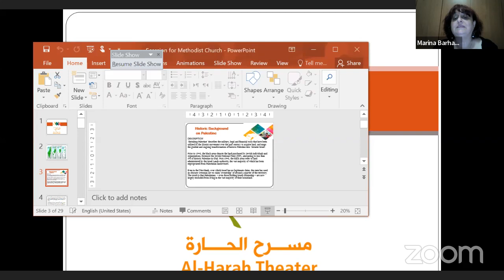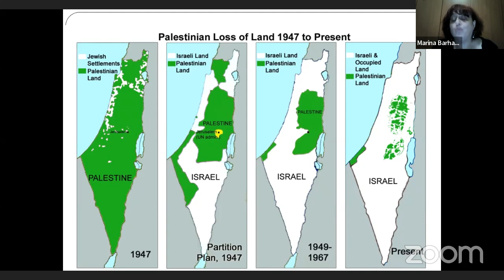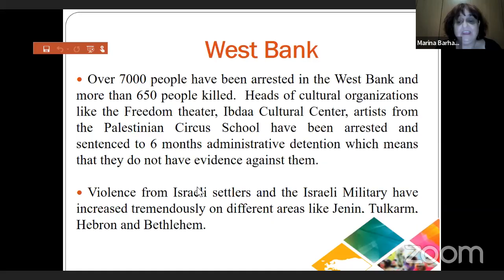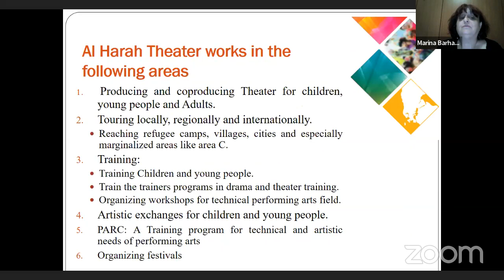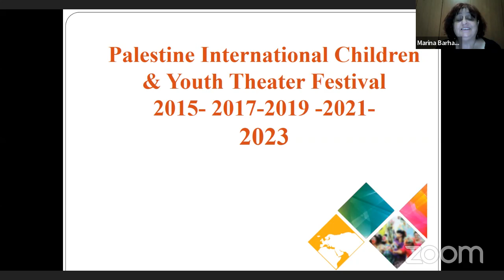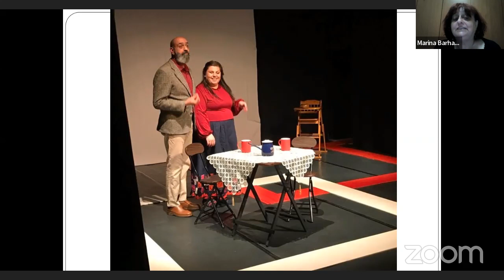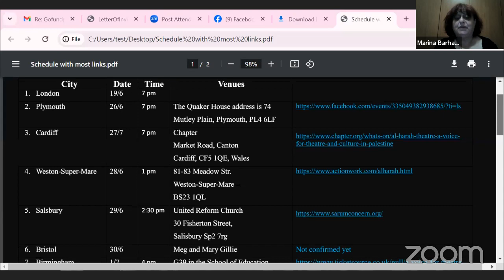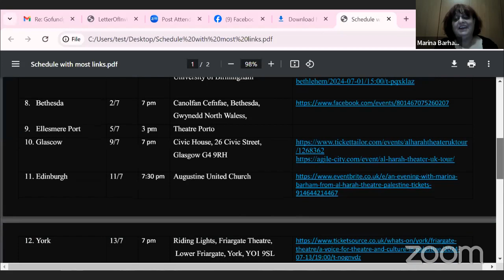No Summary Al Harah Theater of Beit Jala with Golden Thread on Thursday 6 June 2024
Our 2024 virtual artist conversation series embarks on a tour of four Palestinian cities to offer audiences in the Bay Area and beyond a taste of the Palestinian theatre scene today. Each episode spotlights a different theater, showcasing its history, notable performances, challenges, and life behind the scenes through interviews with its artists and community members. Theater makers, audiences, professors, and students are all invited to join in these stimulating conversations about making theatre under occupation and during times of mass atrocities and genocide.

Golden Thread continues the series of online conversations with Palestinian theatres this week with a spotlight on Al-Harah Theatre, a non-profit cultural organization based in Beit-Jala, Palestine. Al-Harah Theatre is dedicated to fostering a civil society that prioritizes human rights, democracy, and freedom of expression. They work with all age groups through performances, festivals, training programs, and cultural projects. By engaging the local Palestinian community, including marginalized areas, and forming international partnerships, Al-Harah Theater aims to enhance both its own work and the performing arts sector in Palestine.

Join the conversation to learn more about Al-Harah Theatre from Marina Barham, its cofounder and general director. Marina Johnson, a director, dramaturg and a PhD candidate in TAPS at Stanford University will moderate the conversation.

Bios

Marina Barham (speaker) cofounder, general director of Al-Harah Theater, President of the Palestinian Performing Arts Network from 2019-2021. An active cultural operator in Palestine, the Middle East and in Europe since 1998. A Fellow of ISPA & Salzburg Global Seminar. IETM Global Connector and Board member in 2023. A Trainer in the field of Cultural Management in the Arab World since 2006 with Al Mawred Resource, Tamasi Collective and Goethe Institute in Berlin and in Palestine. A speaker at several international conferences, festivals, and events.

​​Marina Johnson (moderator) is a PhD candidate in TAPS at Stanford University (MFA in Directing, University of Iowa). Her dissertation research concerns Palestinian performance from 2015 to the present. Johnson is the co-host of Kunafa and Shay, a MENA theatre podcast produced by HowlRound Theatre Commons, and they are also a member of Silk Road Rising’s Polycultural Institute. Johnson’s work has appeared or is forthcoming in TDR: The Drama Review, Theatre/Practice, Arab Stages, "Decolonizing Dramaturgy in a Global Context" (Bloomsbury), "Milestones in Staging Contemporary Genders and Sexualities" (Routledge), and "Women’s Innovations in Theatre, Dance, and Performance, Volume I: Performers" (Bloomsbury). Prior to her PhD, she was a Visiting Assistant Professor at Beloit College for three years. Select recent directing credits include: The Wolves (Stanford) The Shroud Maker (International Voices Project), Shakespeare’s Sisters (Stanford), The Palestinian Youth Monologues (Stanford), Five Lesbians Eating a Quiche (Beloit College), and In the Next Room (Beloit College). Website.